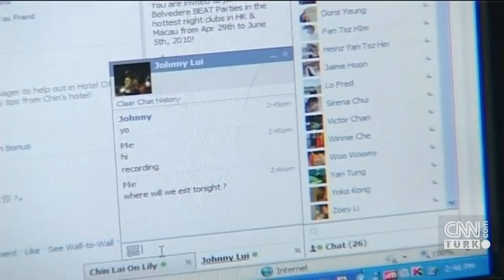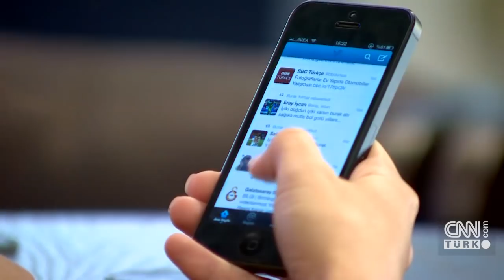Vatandaşların güldüren "sosyal medya" cevapları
Kusursuz hayatlarımızı hep orada paylaşıyor, öfkemizi, sevincimizi, tepkimizi, iyiliğimizi, inançlarımızı da neredeyse onun sayesinde yaşıyoruz. CNN TÜRK Muhabiri Fulya Öztürk sokağa çıktı, araştırma sonuçlarını vatandaşlara sordu. Ortaya ise güldüren cevaplar çıktı.